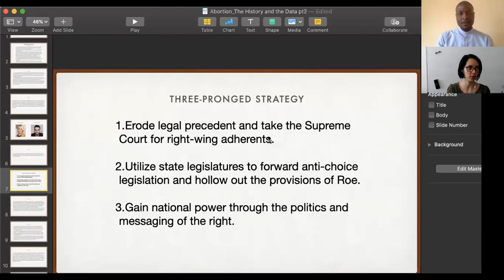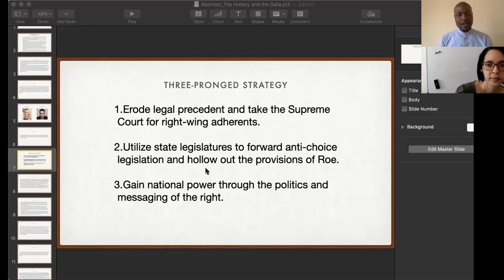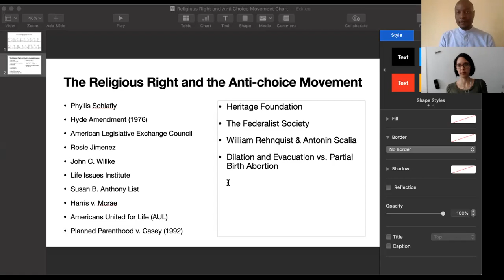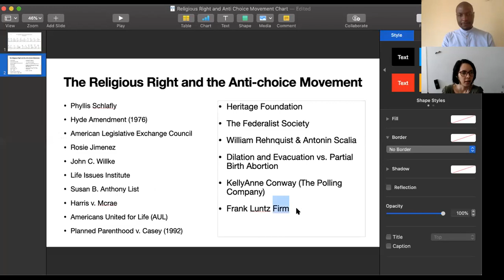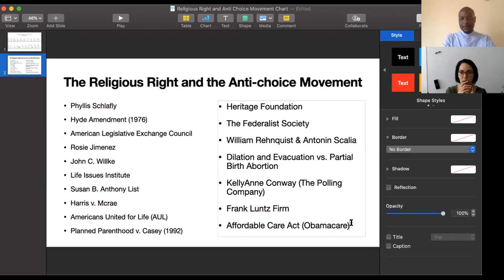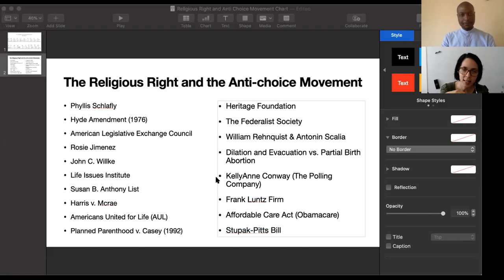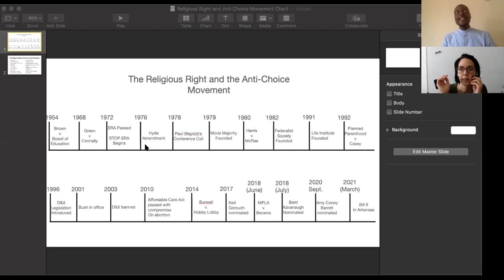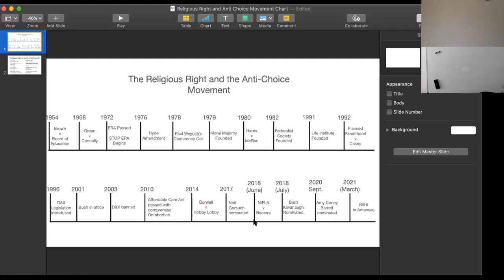Aborto: A História e A Informação - Parte 4 - Thabo Mtetwa | Série Aborto (25/03/2021)